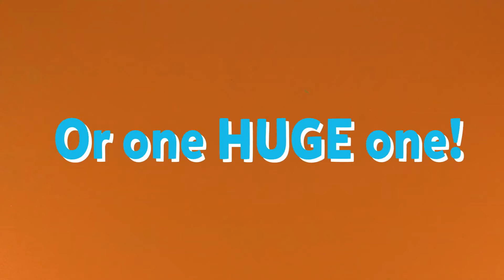Jixelz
¡La diversión clásica de los rompecabezas se convierte en una aventura de creatividad pixelada! Cada juego está hecho con micro piezas cortadas con precisión. Sigue las plantillas para transformar las pequeñas piezas de píxeles en diseños grandes. Los Jixelz se mantienen unidos una vez armada la pieza, puedes levantarlos y exhibirlos como una sola pieza.

Áreas de Desarrollo:
- Motricidad específica
- Habilidad espacial
- Creatividad
- Planificación

Especificaciones:
- Plástico de alta calidad
- Guía de armado
- De 700 o 1500 piezas
- Edad 6 a 99 años